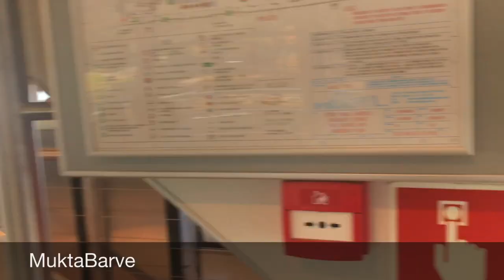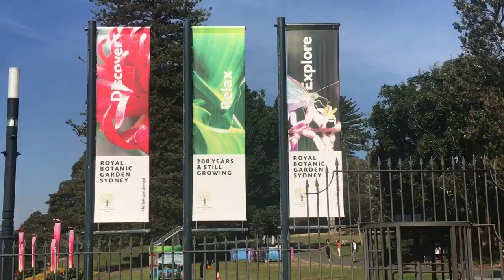Baby’s Day Out 😉 Sydney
My Australia trip-May 2019